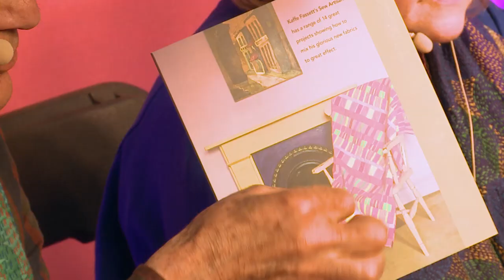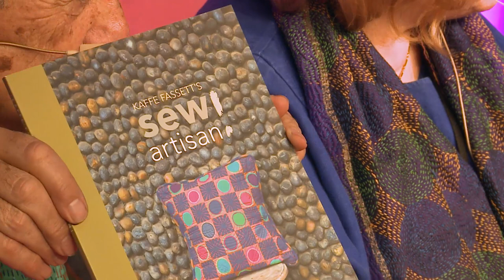KAFFE FASSETT & LIZA PRIOR LUCY - Plateau TV - Pour l'Amour du Fil 2017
Kaffe Fassett & Liza Prior Lucy vous présentent la broderie Kantha sur tissus artisanaux sur le plateau TV du salon Pour l'Amour du Fil 2017, qui a eu lieu à Nantes du 19 au 23 avril 2017.

Kaffe Fassett & Liza Prior Lucy present Kantha embroidery  on the TV set of the "Pour l'Amour du Fil" show.